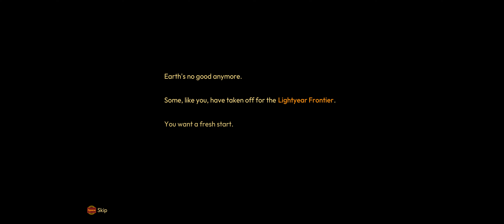Lightyear Frontier Demo - PC Gameplay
This was a very nice surprise, will definitely be checking out the full game.

Played with every setting on "Frame breaking"

PC Specs:

CPU: AMD 7800X3D
GPU: Gigabyte RTX 4090 Gaming OC
Motherboard: Asus Strix x670E-A
RAM: Corsair Vengeance DDR5 32GB 6000MHz 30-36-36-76

SSD:
250GB Samsung 970 Evo Plus NVMe
1TB Samsung 970 Evo Plus NVMe
2TB Samsung 970 Evo Plus NVMe

PSU: Seasonic Snowsilent 750W
CPU Cooler: EK Nucleus 240mm
Case: Fractal North

Mice:
WLMouse BeastX (main)
EndGameGear OP1WE
Ninjutso Sora
Ninjutso Origin One X
Endgame XM1

Keyboard:
GMMK Pro (Main)
IDABAO ID80
Headphones:
Focal Elegia (main)
Beyerdynamic DT1990
Thieaudio Ghost

IEM:
Moondrop Aria

Other stuff:
Topping E30+L30

LG 45GR95QE 45" 240Hz OLED (main)
LG 48" C1 OLED (Console Setup)
Acer Predator X34P 34" 120Hz
LG 55" B7 OLED